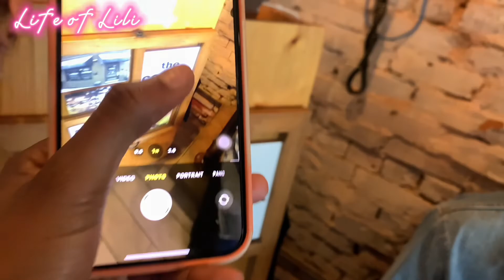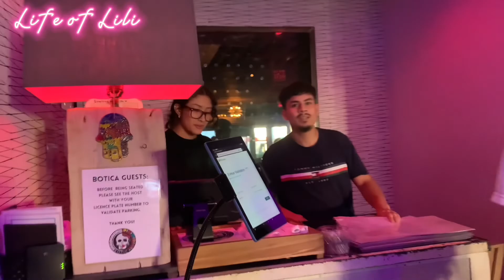Infinte Colorz made me promise😱